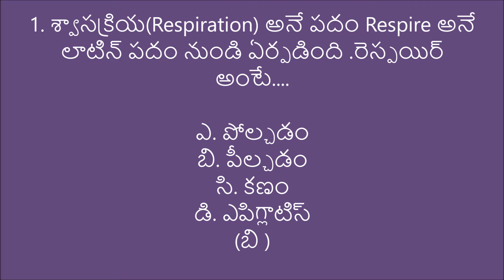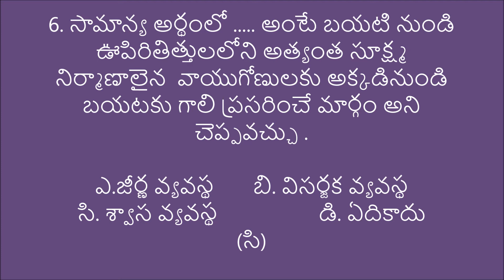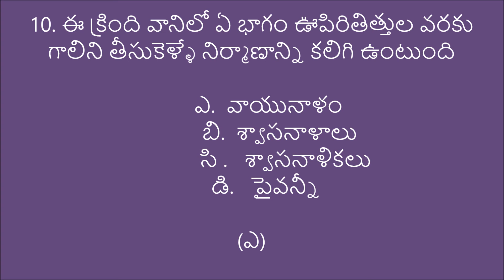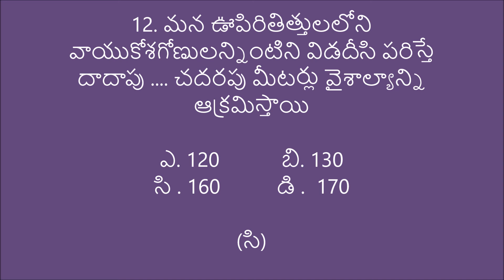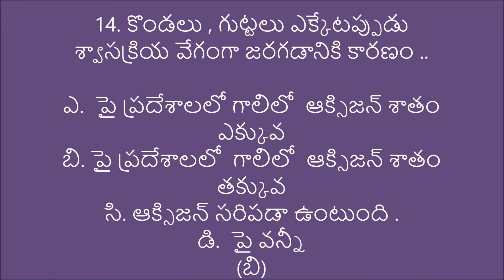10వ తరగతి //జీవశాస్త్రం // శ్వాసక్రియ(1)MCQ// అన్ని పోటీ పరీక్షలకు ఉపయోగపడే బహుళైచ్చిక ప్రశ్నలు //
10వ తరగతి // జీవశాస్త్రం // అన్ని పోటీ పరీక్షలకు ఉపయోగపడే బహుళైచ్చిక ప్రశ్నలు(MCQ) //
శ్వాసక్రియ (1వ భాగం )

 X E.M  # PHYSICAL SCIENCE(MULTIPLE CHOICE QUESTIONS) #
# 10వ తరగతి  # ఫిజికల్ సైన్స్ #(T.M)